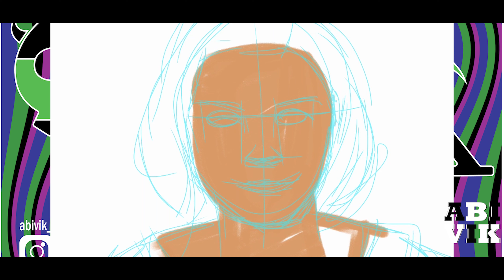Drawing Kiernan Shipka- Chilling Advertures of Sabrina-timelapse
drawing of  in digital time lapse video.

photo realistic drawing in my phone,.
Chilling Adventures of Sabrina is an American supernatural horror streaming television series developed by Roberto Aguirre-Sacasa for Netflix, based on the Archie comic book series of the same name. The series is produced by Warner Bros. Television, in association with Berlanti Productions and Archie Comics.